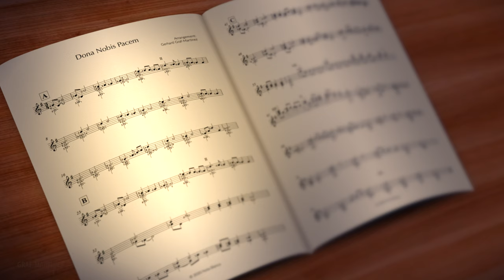Dona Nobis Pacem (Gitarre)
„Dona Nobis Pacem“ - Latein: [ˈdona ˈnobis ˈpatʃem] „Gib uns Frieden“) ist ein dreiteiliger Kanon zu einem kurzen lateinischen Text aus dem „Agnus Dei“. Die Melodie wurde mündlich weitergegeben. Der Kanon ist in vielen Gesangs- und Liederbüchern zu finden. Nicht nur in der Kirche auch in der Friedensbewegung wird „Dona Nobis Pacem“ gesungen. Auch bei den Montagsdemos während der Wiedervereinigung Deutschlands wurde der Kanon oft gehört. Auch ist es ein beliebtes Weihnachtslied.

“Dona Nobis Pacem” - Latin: [ˈdona ˈnobis ˈpatʃem], “Give us peace”) is a three-part round based on a short Latin text from the “Agnus Dei”. The melody was passed orally. The round can be found in many hymn books and song books. “Dona Nobis Pacem” is sung not only in church, but also in the peace movement. The round was also often heard at the Monday demonstrations during the reunification of Germany. It is also a popular Christmas carol.

“Dona Nobis Pacem” - Latín: [ˈdona ˈnobis ˈpatʃem], “Danos la paz”) es un canon de tres partes basado en un breve texto latino del “Agnus Dei”. La melodía se transmitió oralmente. El canon se puede encontrar en muchos libros de himnos y cancioneros. “Dona Nobis Pacem” se canta no solo en la iglesia, sino también en el movimiento por la paz. El canon también se escuchó a menudo en las manifestaciones de los lunes durante la reunificación de Alemania. También es un villancico popular.